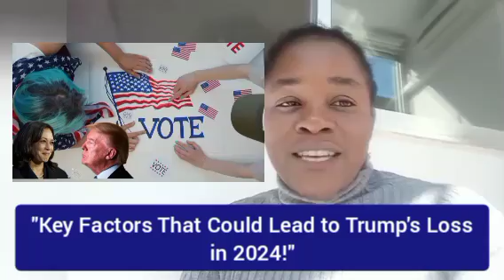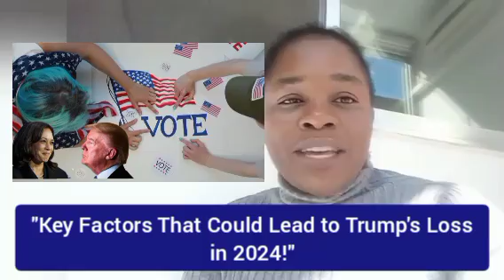"Key Factors That Could Lead to Trump's Loss in 2024!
Examining the potential factors that could impact former President Trump's chances in the 2024 election. This video analyzes the political landscape, voter sentiment, and evolving challenges that the Republican party may face. Exploring the key issues and dynamics that could shape the outcome of the next presidential race. Viewers are encouraged to form their own conclusions based on the information presented.